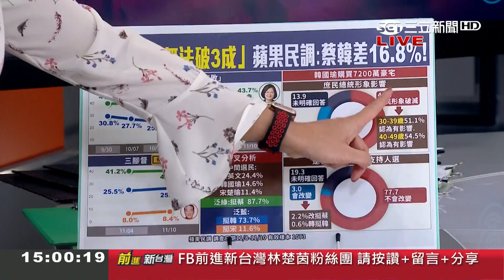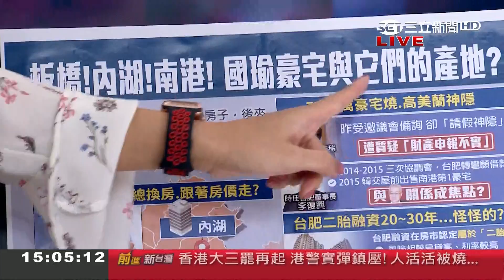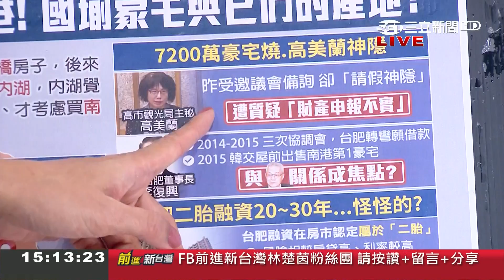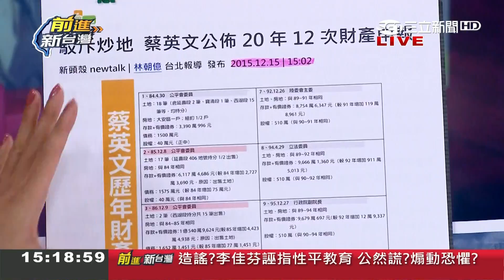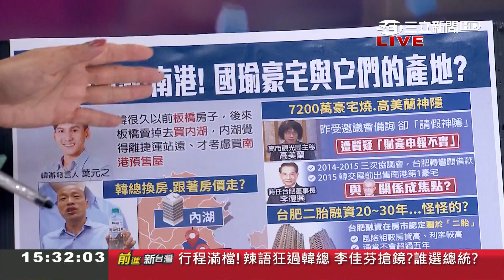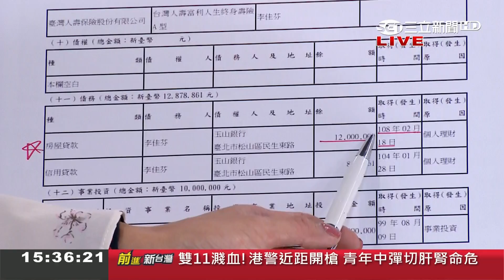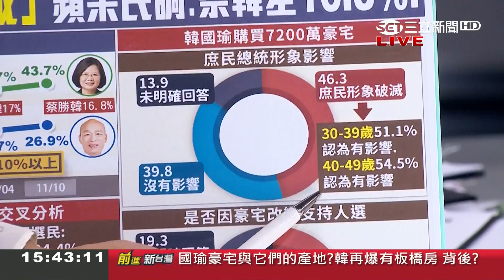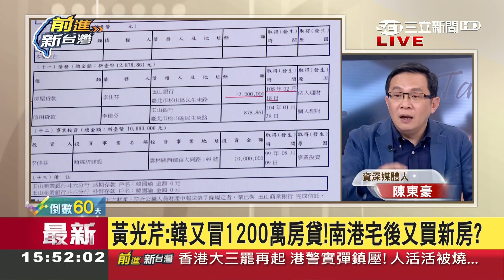豪宅風波延燒無止盡 黃光芹再爆韓國瑜冒出千萬房貸 王浩宇怒轟:KMT最沒資格談炒房議題｜林楚茵主持｜【前進新台灣PART2】20191112｜三立新聞台